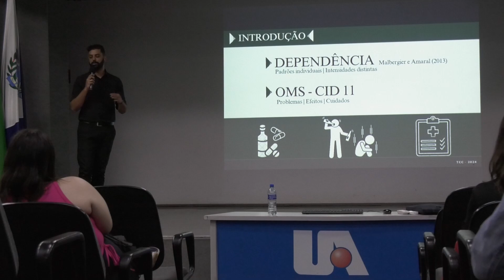Repórter Uniara - Semana Psicologia 2024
O curso de Psicologia da Universidade de Araraquara - Uniara realizou o 22º Ciclo de Estudos. Além das palestras, tradicionais durante a semana de evento, houve a apresentação de um Trabalho de Conclusão de Curso (TCC) dos alunos do quinto ano da graduação.